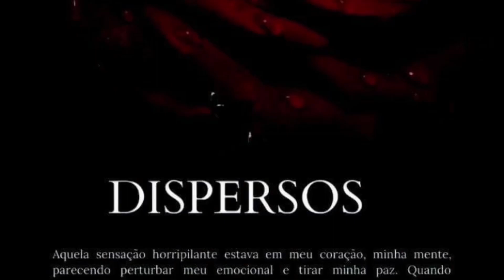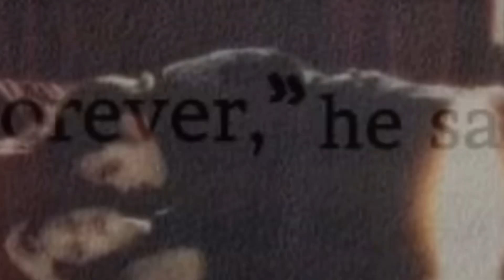Why’s everyone so obsessed w me? Bella Swan affect￼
+++mini booster
Isn't it wonderful, I get everything I want ?
Isn't it wonderful everything goes my way?
Isn't it wonderful, I create my reality?
Isn’t it wonderful everyone does what I say ?
Isn’t it wonderful I get all my manifestations in seconds?
Isn’t it wonderful, I’m financially stable ?
Isn’t it wonderful, I live this stress free life ?
Isn’t it wonderful, my life is perfect ?
Isn’t it wonderful, I live life on easy mode ?
Isn’t it wonderful people give me whatever I want ?
Isn’t it wonderful, my life is perfect and my manifestations come instantly ?
Isn’t it wonderful my manifestations show up instantly ?

+++ manifestation booster
I’m done consuming information on manifestation, and applying what I know. No more sulking and obsessing over my desires. I know I can manifest anything I want because I am the creator of my reality. Why would I sulk in the first place knowing what I want is already mine. For my 3d to show what I want I know I must experience it in my mind first. I simply say what I want and my 3d brings it to me within seconds.  I have the mindset that whatever I want wants me more. I bring myself my manifestations, nothing else gives me what I want, I do. Everything works out in my favor and nobody can tell me any different. I’m confident within my ability to manifest my dream life. If I can dream it, it's possible .

 ++ thewizardliz mindset
i don't need anybody to love myself I only need me and only me
i'm so in love with me
I feel that feminine energy because I have it
damn i'm so pretty
i attract abundance of money
why everyone so obsessed with me?
i'm so connected to my inner child
I never chase, I attract
 being selfish is the best thing i did
what is embarrassing?
 I believe in money, lot of money

Everyone’s favorite person
I’m convinced I have that Bella Swan effect because I’m everyone’s favorite person literally for no reason. People love me and just are attracted to my aura. I’m used to people bending over backwards for me that at this point it’s an expectation. When I walk in a room instantly, heads turn, I just light up the whole room. Y’all know how Keshia said “ the party don’t start till I walk in” I’m the embodiment of that line everything is lame till I show up. I’m invited everywhere. Parties, hangouts,sleepovers whatever it is I’m there. There's not a single person that dislikes me. Everyone loves and respects me and would never disrespect me or cross my boundaries. If I’m starting out anywhere within a week I’m running the place I just get along with people effortlessly.
Main character energy
Bro I’m really the main character like it’s laughable how true it is. I’m the one that’s always on top, I’m the priority, I’m the one people are drawn too. I’m the special one, and I’m the person everyone wants. There’s no if ands or buts about it and everyone knows it. No one can top me. No matter where I am on this planet I’m the center of attention not in the desperate and needy type way I could never be that. I’m telling you effortlessly I give off  “it girl energy.”
Friends left and right
I only attract friends that bring fun and peace into my life. I only associate with the best of people. Best believe if you're fake you're getting cut off with no exceptions or second chances. I only have loyal and genuine friends that have the best intentions for me. I swear my friends and I are the funniest people on earth and know how to turn up. I never wanna leave my friends once we all get together. There’s never any issues within my friend groups, everyone's super chill and we all just go together.I really just be making friends everywhere I go honestly.
Hoes everywhere
I’m telling y’all everywhere I turn it’s someone trying to get with me. It be the finest people too like omg they be making me blush and shi. Only the best try and get with me low quality people( not your type, cheaters, toxic people, broke ppl, ppl that don’t have the best intentions towards you etc) fear me LMAO. The people who want me are really giving me the world like they exceeded my standards. I'm glad I never settle. I don’t know how I managed to get all these people I really experiencing love out of a romance book like 😭. I’m being asked out on dates in the cutest way, and the dates are so romantic. And people are really matching my energy. No creeps, cheaters, toxic ppl ever approach me and I’m so thankful like only the best for the best over here.